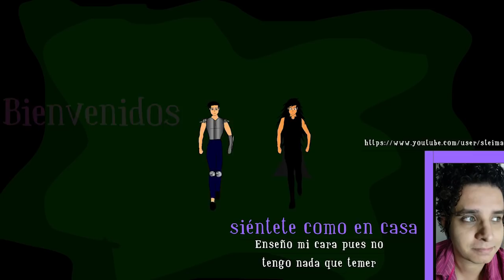corona de media noche CAPITULO 8